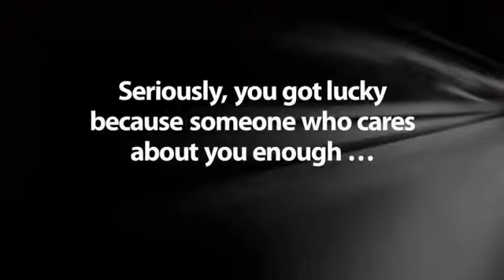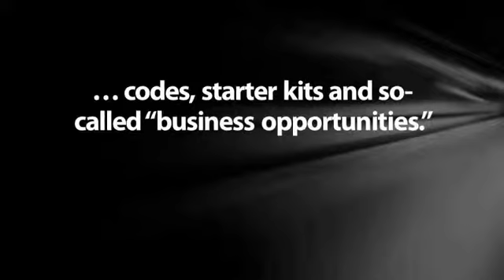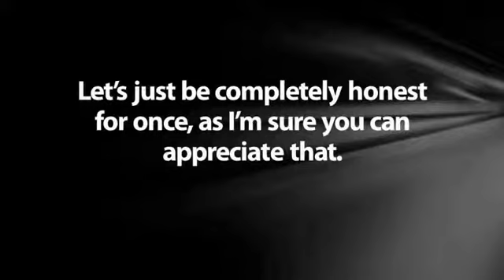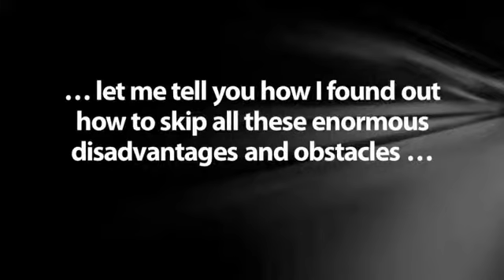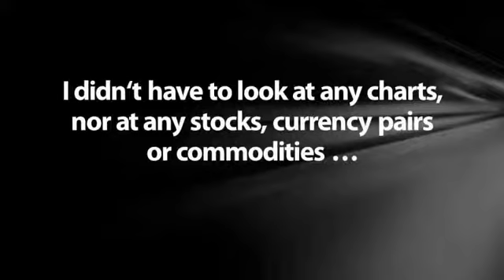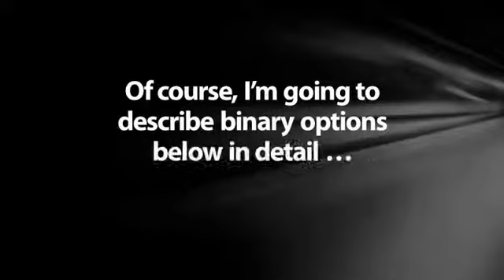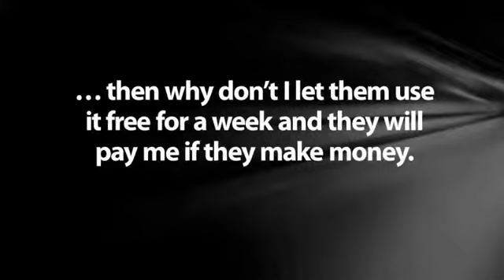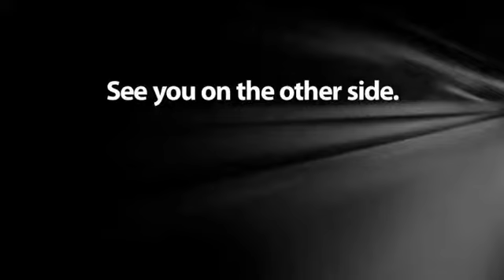Trade In My Pajamas